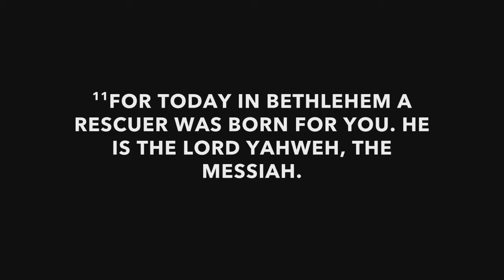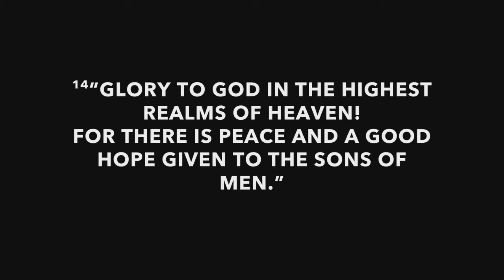The Most Joyous News The World Has Ever Heard - Pastor Sharo | HopeNYC